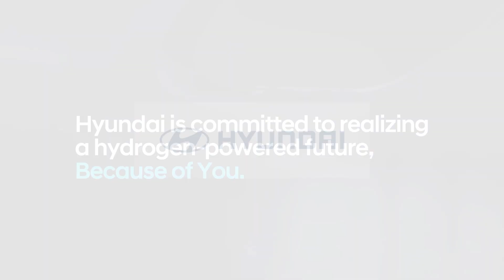Adopting H₂ | Growing a Hydrogen Economy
The ripple effects of a growing hydrogen economy will be felt on land and at sea. Large scale use of hydrogen will require new vessels to transport it.

Norway’s Moss Maritime has already designed an open sea cargo system to move liquefied hydrogen safely. Hyundai is committed to realizing a hydrogen-powered future.